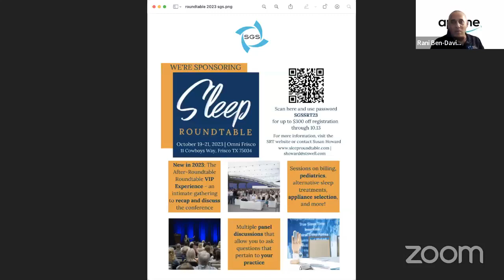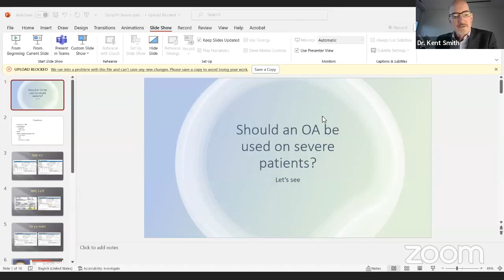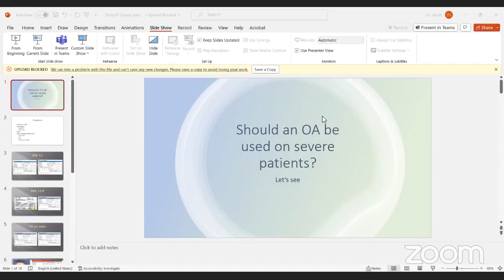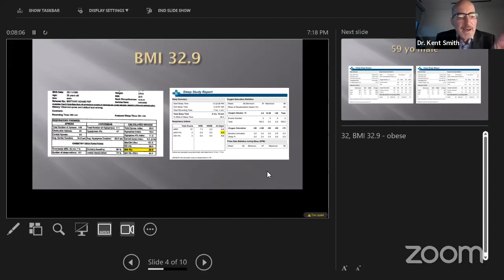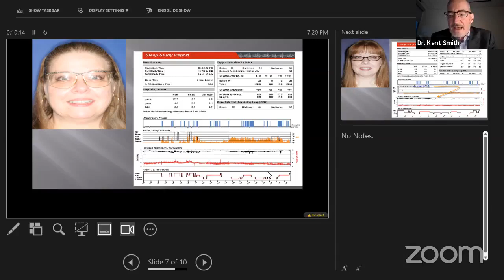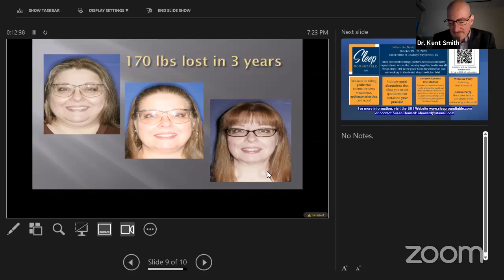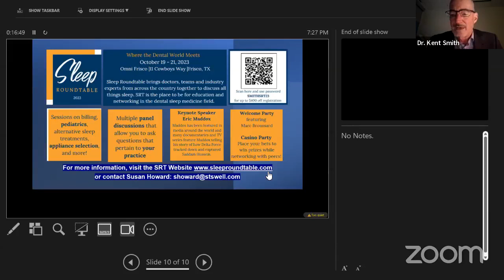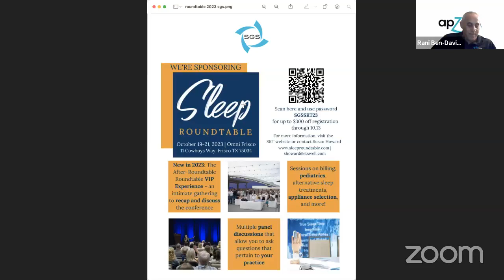SleepTV w/ Dr. Kent Smith: Oral Appliance Therapy for Severe OSA patients